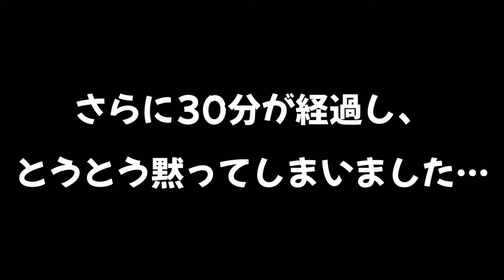【マイクラ脱出】重要なのは黄金の回転エネルギー！？一番ムズイ謎を解く!! 「からくらり島」 Minecraft 実況動画 part6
この謎がいっちばん難しかったです

◆今回遊ばせていただいた配布ワールド

ChangNao、GT-K（DOVA-SYNDROME）